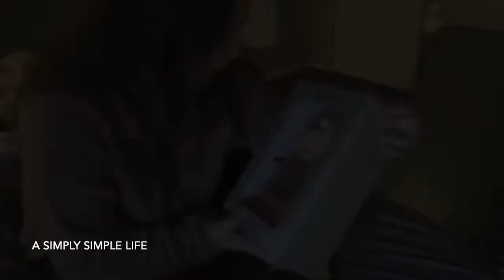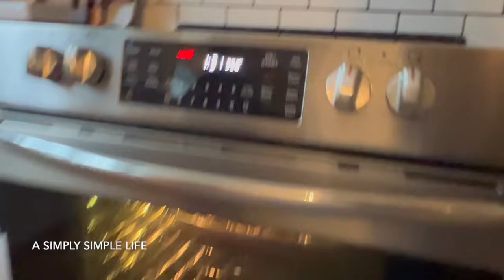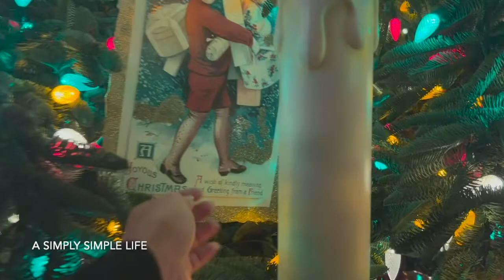12 DAYS OF VLOGMAS! DAY 4: MISS MARY'S CINNAMON ROLLS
Aloha Friends :-)

12 DAYS OF VLOGMAS! DAY 4

🏢 18323 Bothell Everett Hwy. suite 210

💻  DianeMillerBiz.com